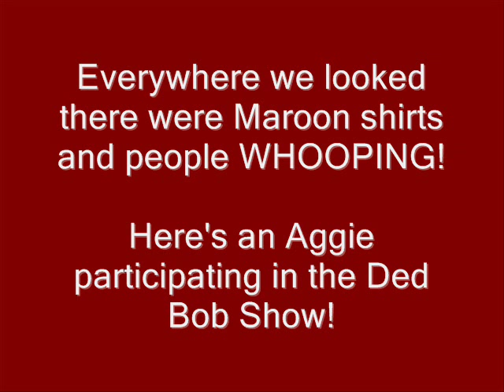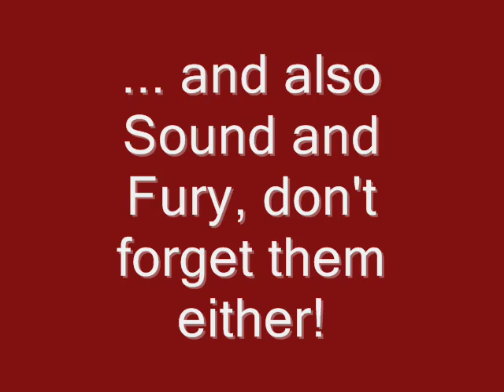Ded Bob Show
Here's a piece of the Ded Bob Show at the Texas Renaissance Festival.